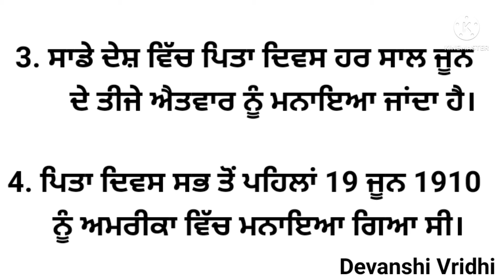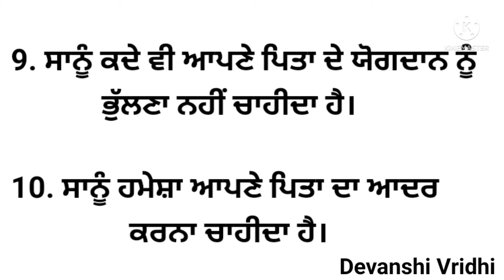10 lines on father's day in punjabi/ 10 lines on pita diwas in punjab/essay on fathers day inpunjabi